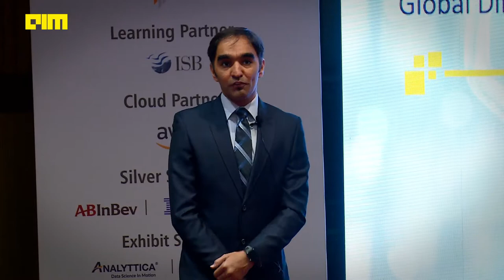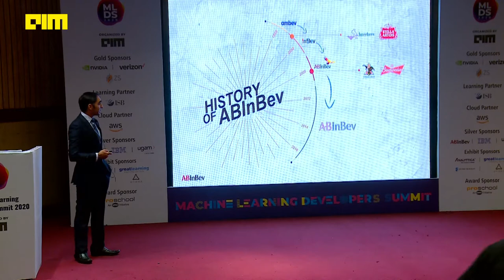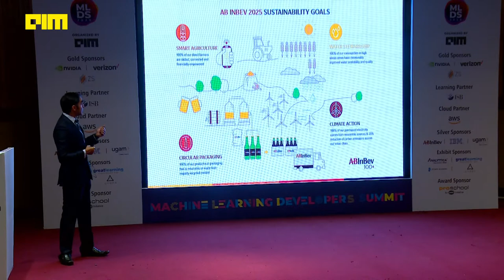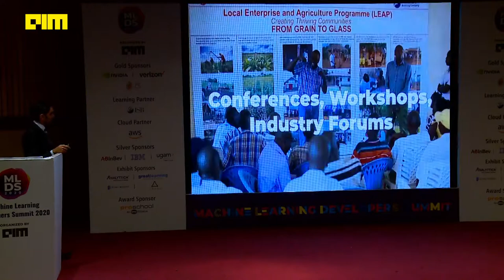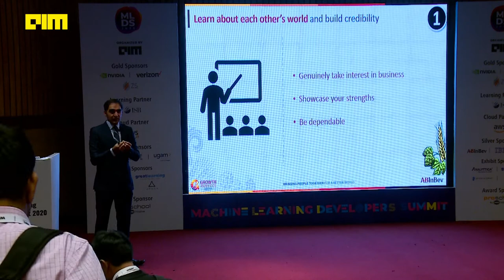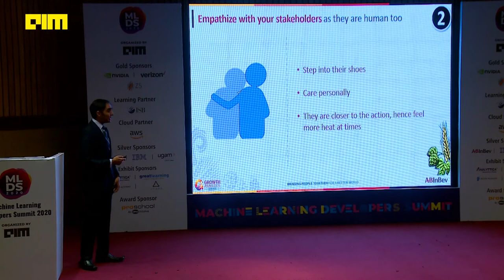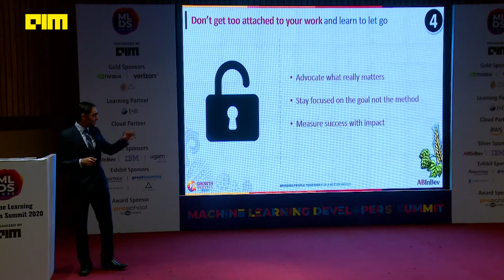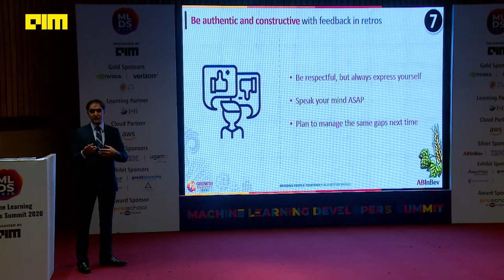Winning Partnership at AB InBev By Maninder Singh Grewal Global Director, Analytics [MLDS2020]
In these times of increasing complexity and competition, ensuring the right investments & sustenance of results is challenging. It becomes increasingly difficult when you are dealing with variables of time, budget & sponsorship with stakeholders to ensure we solve business problems through partnership to achieve the best results. At AB InBev, our journey at the Global Growth Analytics Centre started 3 years ago, to become trusted advisors and collaborators for our leaders in 2020. Our objectives are to transform our core ways of working which is fueled by data & technology in the future. In this session we would like to share our experience of this journey in translating analytical insights into actions that drive meaningful results for the company.

Maninder is a Data Science and Advanced Analytics professional with 15 years of experience in leading high performance teams in Consumer Lending, Retail and CPG space. An alumni of NIT Trichy, he has worked with several overseas clients operating in the US, UK, Europe, Asia & ROI markets, leading profiles involving his technical and consulting expertise. He has successfully executed a number of C-level mandated projects through the end to end business cycle using best in class machine learning algorithms.
In his current role with AB InBev, he manages Sales and Forecasting Analytics capabilities for the Global Growth Analytics Centre. He was an integral part of the core leadership team in India, that has created a strong group of over a 150 data scientists leading strategic projects for the company through data and analytics.